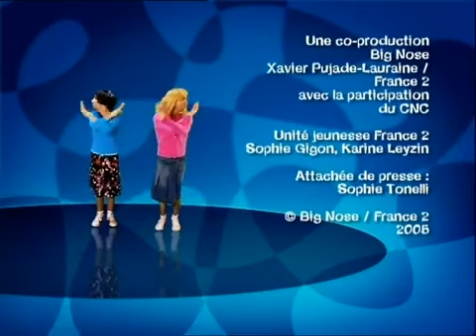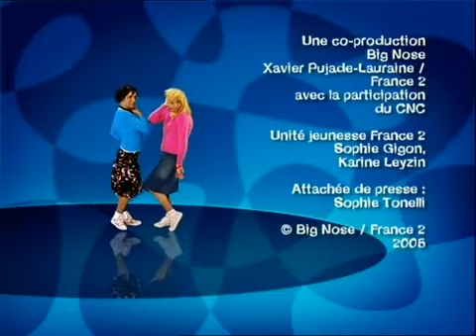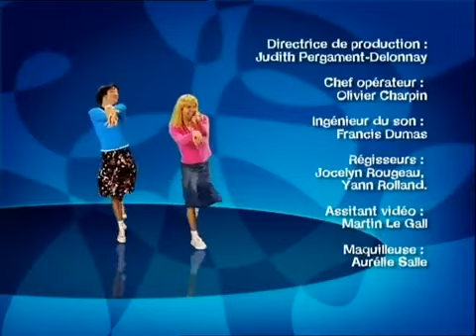💛 Samantha Oups ! Samantha à la gym [Compilation]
💖 Suivez ce lien pour découvrir le reste des sketches hilarants de Samantha au Gîte